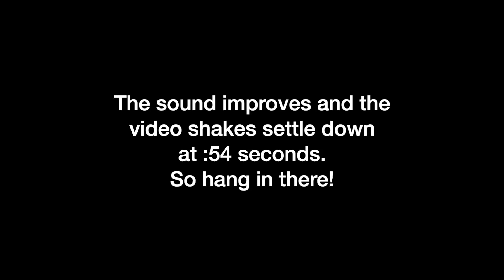Analytical Cannabis Breeding Programs Panel - The Emerald Cup 2018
The amount of cannabis breeding and genetics experience on this panel is formidable. This panel is not about genetically modifying cannabis. It is about using analytical testing, lab techniques and spreadsheets to move faster and more efficiently when breeding cannabis for particular traits in large sifts. This panel is a must-see for anyone who takes commercial cannabis breeding seriously. And just about anyone interested in cannabis will find something to like in it. Speakers from left to right : Ryan Lee - Chimera Genetic Resource Management & all around cannabis genetics thought-leader. Seth Crawford - Oregon CBD and Shaping Fire podcast guest.
Reggie Gaudino - Steep Hill and Shaping Fire podcast guest. Josh Wurzer - SC Labs. Jeremy Plumb, moderator - Prūf Cultivar. You can see the Shaping Fire podcast with Seth Crawford